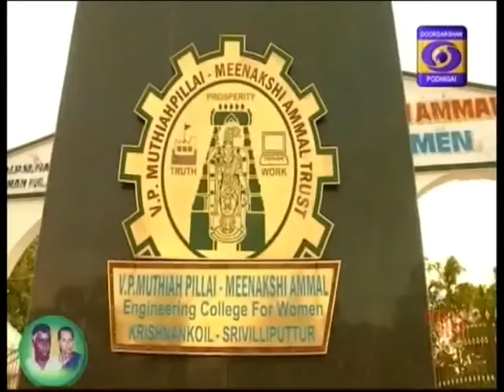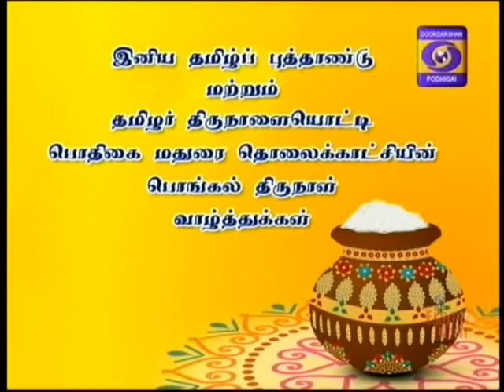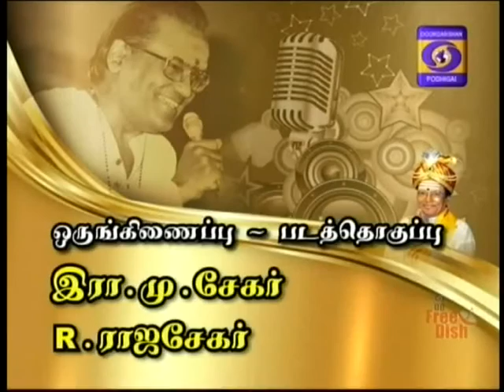DDK MADURAI T M S TIMES 11 01 2017